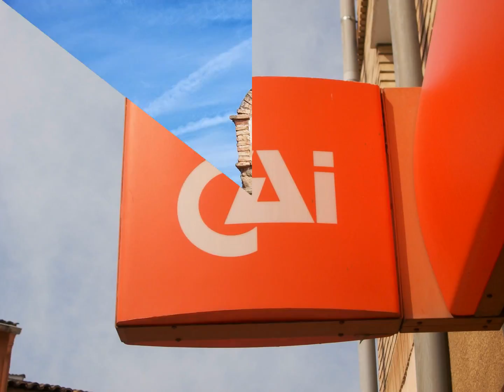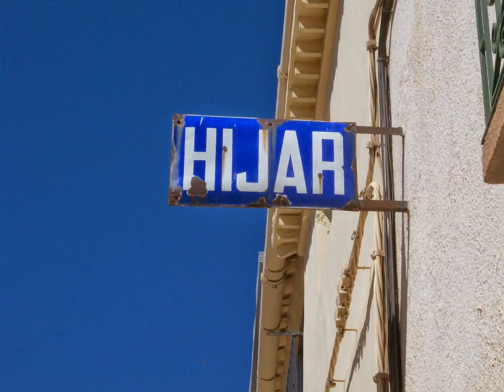22 rincones de Hijar .